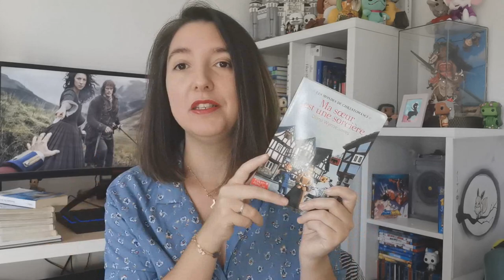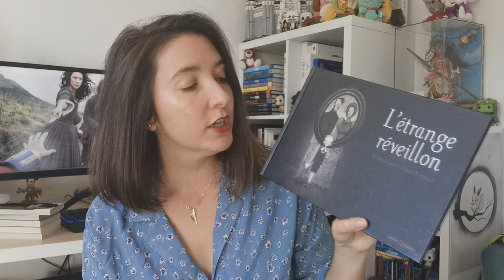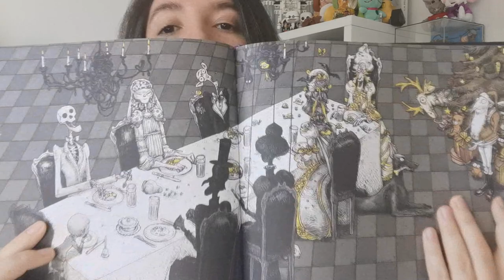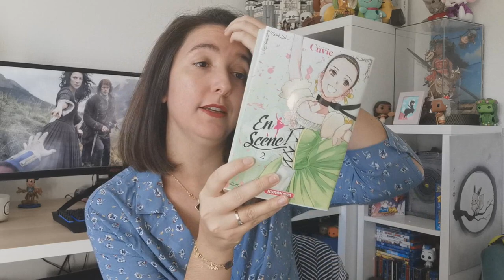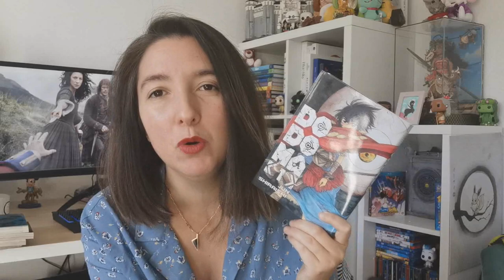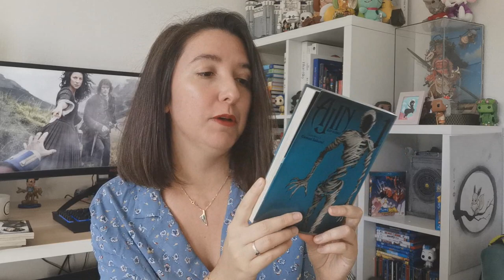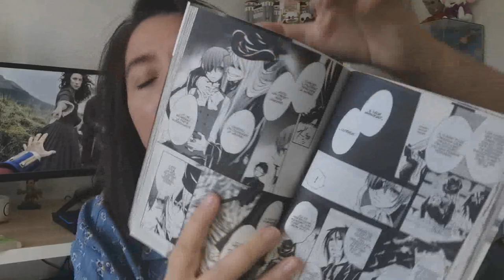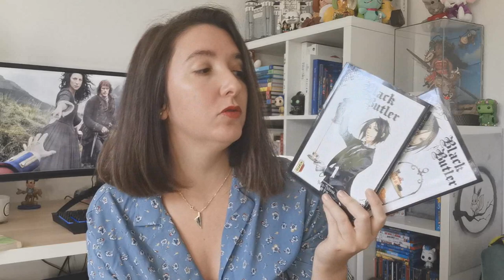UPDATE LECTURE : Différents niveaux de coups de cœur ?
Aujourd'hui je vous parle de mes dernieres lectures !
Pas de déceptions à l'exception du manga DODOMA ! dommage !
Et vous vos lectures ?

Liens infos des livres mentionnés dans cette vidéo :

La chambre de mamie :

Ma sœur est une sorcière:

Culottées part1

L'étrange réveillon:

En scène ! :

Black Butler:

Pour me suivre dans mon univers :
La moindre question ? N'hésites pas me contacter à cette adresse:
ou sur Instagram !